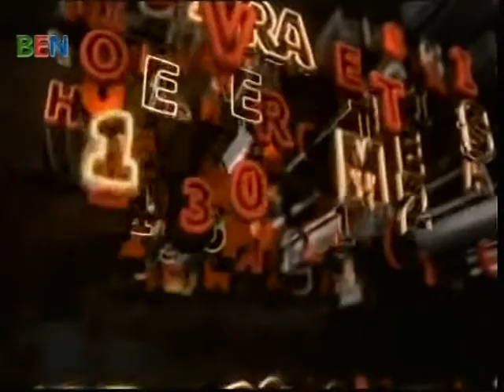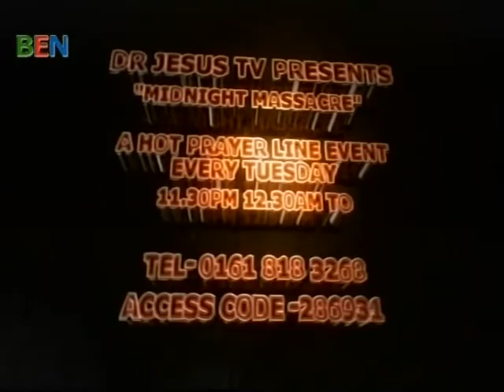BREXIT AND THE KINGDOM OF GOD!!! - PART 2 (A)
CONTINUING ON THE ALL SO IMPORTANT TOPIC THAT HOLDS SWAY IN THE UNITED KINGDOM RIGHT NOW - BREXIT! BREXIT!! BREXIT!!!

AS A CHILD OF GOD LEARN WHAT YOU CAN DO ABOUT IT, HOW IT AFFECTS YOU AND HOW ESPECIALLY TO HEED THE CLARION CALL FROM THE THIRD HEAVENS AND AFTER THE ORDER  OF JOHN THE BAPTIST TO "REPENT FOR THE KINGDOM OF GOD IS AT HAND"!

BE BLESSED AS YOU WATCH IN JESUS NAME - AMEN!